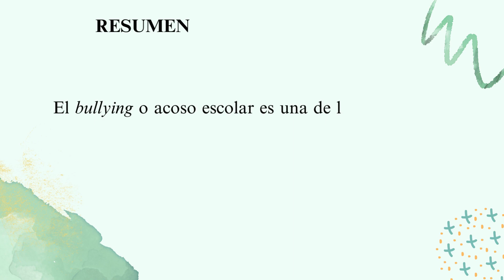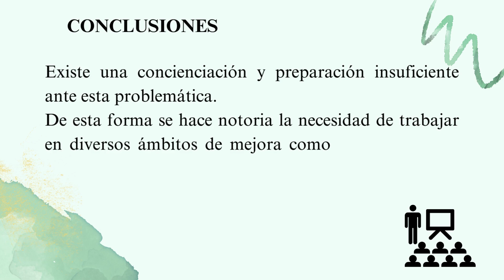Una pandemia silenciosa: la perspectiva de los jóvenes ante el bullying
Sarahi Quevedo Abad – Universidad de Valladolid - 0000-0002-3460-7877
Noelia Santamaría-Cárdaba – Universidad de Valladolid - 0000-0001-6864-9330
Correspondencia a través de ORCID: Noelia Santamaría Cárdaba - 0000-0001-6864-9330
Citar: Quevedo Abad, S, & Santamaría-Cárdaba, N (2024). Una pandemia silenciosa: la perspectiva de los jóvenes ante el bullying. REIDOCREA, 13(30), 435-447.
Área o categoría del conocimiento: Educación y Multidisciplinar
Resumen: El bullying o acoso escolar es una de las problemáticas más relevantes en todo el mundo, siendo está la que más afecta a los jóvenes. A través del empleo de una metodología cualitativa, la investigación estudia la perspectiva que poseen los jóvenes ante el acoso escolar mediante el uso de entrevistas como procedimiento para recopilar la información poniendo énfasis en el concepto de acoso, su experiencia, así como el papel de los docentes y los ámbitos de mejora ante esta problemática. Los resultados obtenidos manifiestan la afectación del bullying en la vida de los implicados al igual que una concienciación y actuación insuficiente ante este desafío.
Palabra clave: Acoso escolar